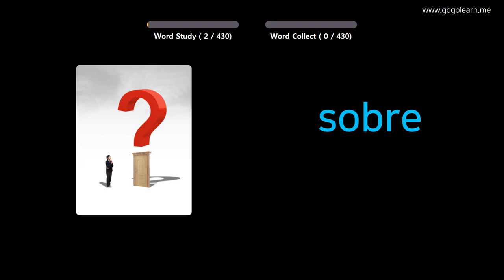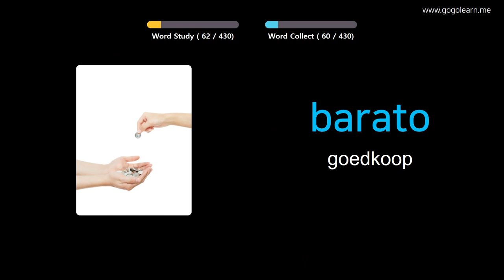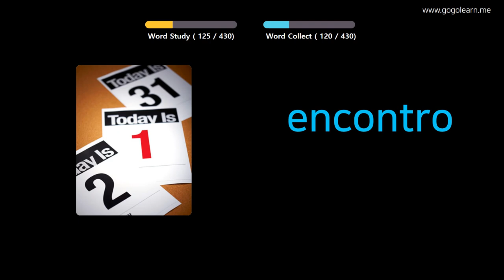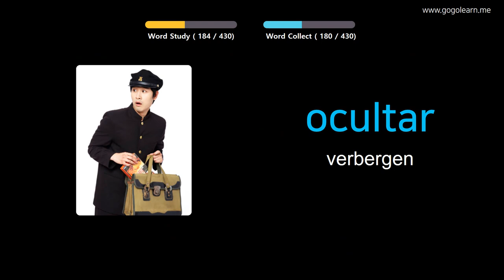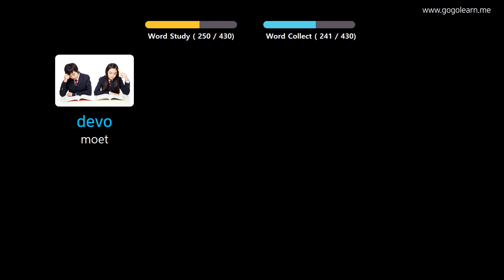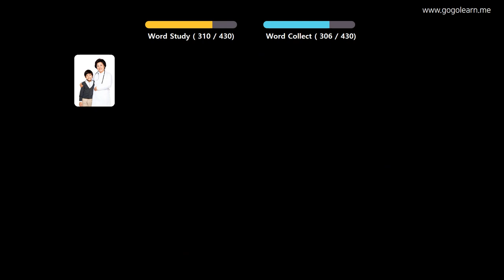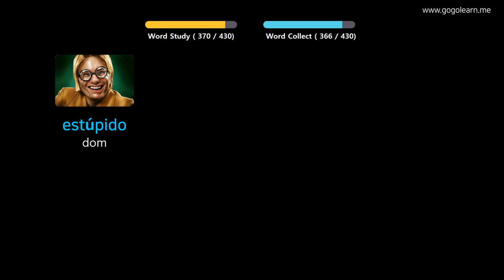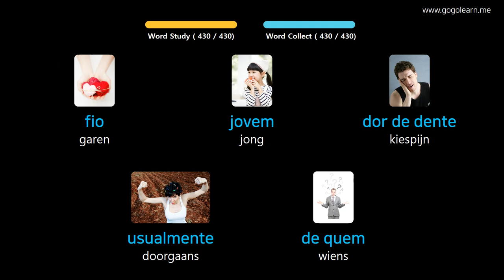Portugees Leren Door Middel Van Foto's |Portugees woordenschat Lagere School | Golearn